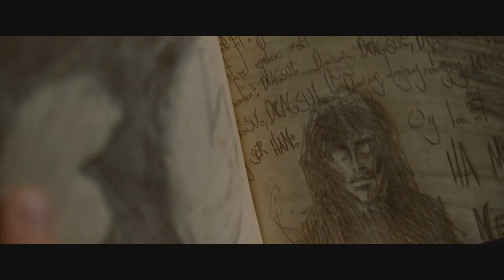Lake of Death (2020) Official Trailer | Horror Movie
A year after her twin brother mysteriously disappeared, Lillian and her friends head to the old family cabin to say their goodbyes. But soon after they arrive, eerie and gruesome events begin to occur. As the lines between reality and Lillian's nightmares blur, she must fight both an external and internal struggle to stay alive. Is a horrific local legend becoming reality, or is the real enemy among them?

Director Nini Bull Robsahm (Amnesia) took inspiration from Norway’s popular 1942 novel (and later film adaptation) of the same name (De dødes tjern), credited with sparking the country’s interest in horror. Robsahm shot Lake of Death on stunning 35mm and brought on Academy Award-winner Bob Murawski (Army of Darkness, Drag Me to Hell, The Hurt Locker) to edit. Starring Iben Akerlie, Jacob Andersen Schøyen, Jonathan Harboe, Sophia Lie and Elias Mun. A SHUDDER ORIGINAL (Also available on Shudder Canada and Shudder UK)

Premieres July 16 only on Shudder